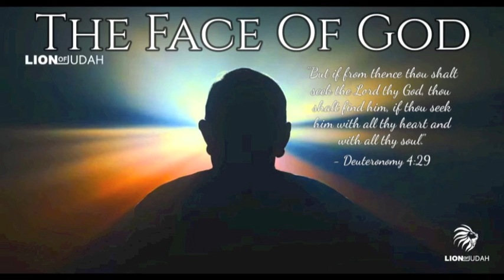The Face Of God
Track - The Face Of God